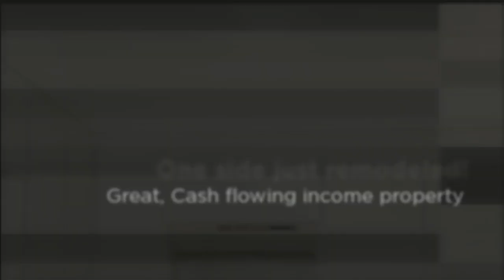SOLD! 2990 Ivy, duplex near Ivywild Park - SE Boise,We Love Boise Real Estate, Boise Real Estate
2990 Ivy, duplex near Ivywild Park - SE Boise, Fantastic deal on this positive cash flowing duplex in SE Boise! One side is recently vacated and has been completely remodeled with new paint & carpet throughout. Kitchen cabinets also freshly painted and includes a brand new stove. Bathroom features new paint, shower/tub and flooring. Each unit features a 1 car covered carport plus additional storage room. Inside also features an abundance of storage closets. Long term tenant in place on one side and other side is ready for new tenant.